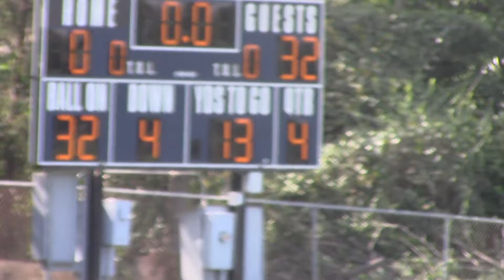Broncos v Steelers 2018 0929 Pt2